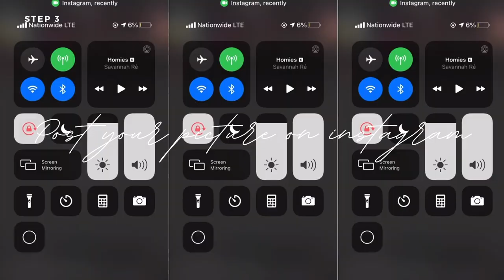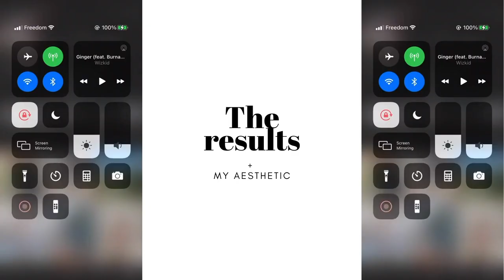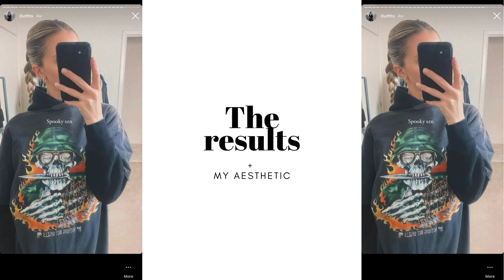MINI VLOG | How I plan, get ready, take, and edit my instagram photos + what is my aesthetic?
Welcome back to a MINI vlog of everything that goes into my instagram posts !

Milk Primer

Tatcha Primer

Hourglass Setting Powder

Charlotte Tilbury Setting Powder